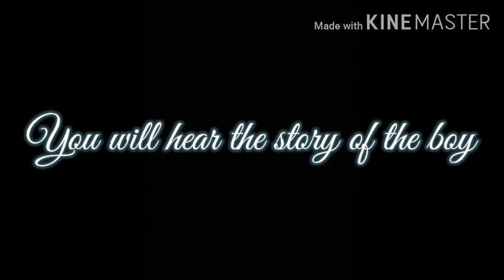《☆Demons☆》|| part 14 || Gacha life || Ninjago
Die Geschichte basiert auf der Ninjago Serie, schließt aber nicht an die original Storyline an!

♡Ein fünfzehnter Teil kommt bald!
    Abboniert und aktiviert die Glocke um
    nichts zu verpassen!

The story is based on the Ninjago serie, but it doesn't follow the original storyline!

    do not want to miss it.